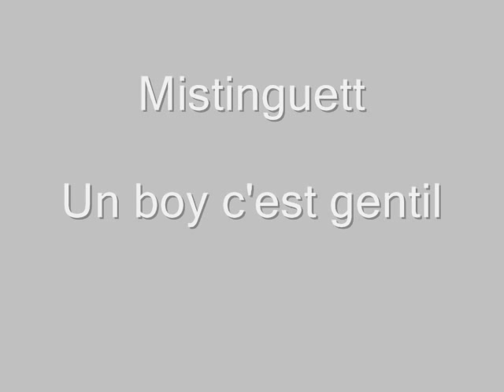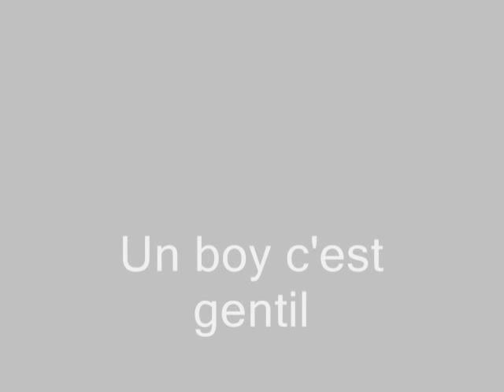Mistinguett - Un boy c'est gentil